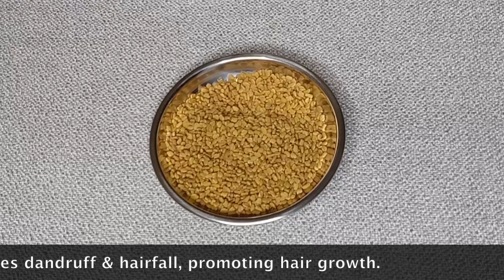Herbal hair oil for dark and long hair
Hello everyone!
In this video, I am sharing with you the method of doing herbal hair oil that changes the hair in to dark and long.
To the preparation of this oil, I am using all 100% natural home remedies, that Black cumin, Fenugreek, Curry leaves and Coconut oil.
This easy to prepare and give you the solution for all kinds of hair problems. And helping to have dark, thick and long hair.
I hope you will prepare to use this oil to have beautiful hair.